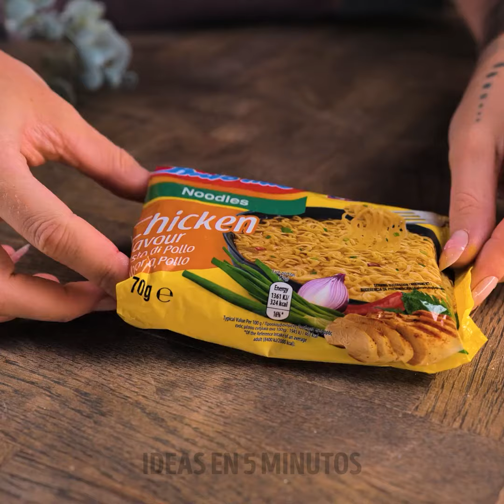¡Creando mundos diminutos en lienzos de piel! Arte fotográfico en miniatura con objetos cotidianos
En este cautivador video, exploramos el arte de las creaciones fotográficas en miniatura usando objetos cotidianos. Observa cómo transformamos elementos simples en encantadores mundos diminutos directamente en nuestra piel, mostrando la belleza de la creatividad y la imaginación.